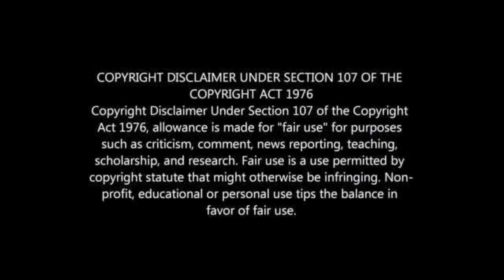KAIZER CHIEFS CONFIRM GAVIN HUNT AS NEW COACH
GAVIN HUNT CONFIRMED AS KAIZER CHIEFS COACH